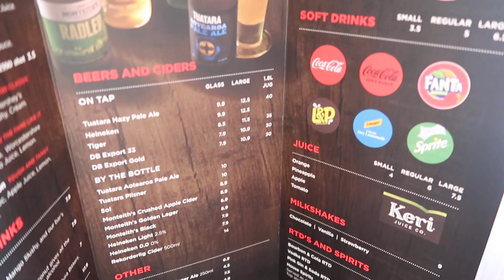DAY IN MY LIFE AS A CONTENT CREATOR // Vlogmas Day 19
FAQ's
Age - Twenty Two
Location - Wellington, New Zealand 📍
Filming Equipment: Canon G7X & IMovie